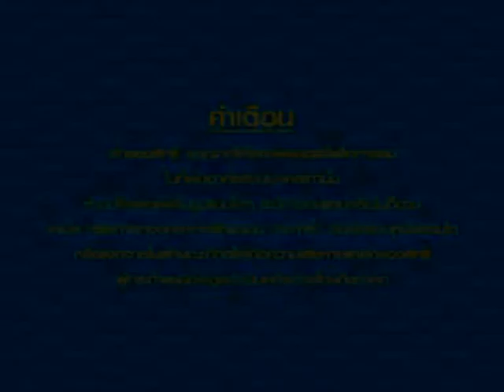Opening to Antz (1998 Film) VCD (Thai Copy) (UHE Ver.) (2011) (2014 Reprint)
Release Date: January 2011
Reprint Date: July 2014
License Number: ภย. 2928/53

Here's The Order:
1. Warning Screen (In Thai Language)
2. Disc Info Screen (In Thai Language)
3. United Home Entertainment Logo
4. DIP (Department of Intellectual Property) Ad
5. Megamind 3D Trailer (w/ Thai Subtitled)
6. Shrek Forever After Trailer (w/ Thai Subtitled)
7. Kung Fu Panda 2 Trailer (w/ Thai Subtitled)
8. DreamWorks Pictures Logo
9. Opening Titles (w/ Thai Dubbed)
That's all.